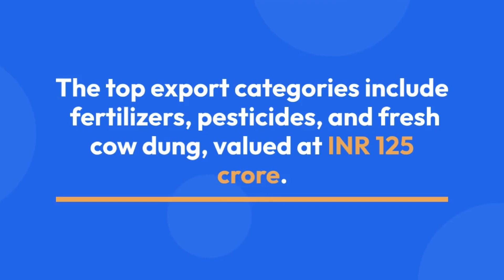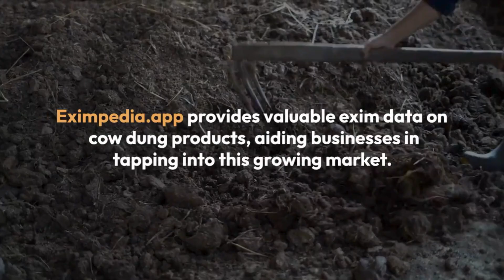Cow Dung Export from India: Sustainable Solutions for the World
India, with the largest cattle population in the world, is a top exporter of cow dung, catering to the increasing global demand for organic fertilizers. In 2023, cow dung exports exceeded a million metric tons, driven by countries like China, Vietnam, and the US. India is a major player in this market, producing around 3 million metric tons of cow dung daily, with Rajasthan leading the production.

Cow dung has various uses, from fertilizers to biogas, and India exports products like fresh manure, compost, and pesticides. Leading exporters include Aginex Business Ventures and Thiva Exim. The top destinations for Indian cow dung exports are the Maldives, the US, Singapore, and Brazil.

For traders, entering the cow dung export market involves registration, sourcing products, and completing necessary documentation. The growing demand for organic alternatives worldwide makes this a profitable business for Indian companies.

EximPedia is an Export-Import data-driven dashboard of 100+ countries with multiple analysis reports. You can empower your exim business by using our services. Eximpedia helps businesses to improve their international business by providing Import and Export data of global countries. Our online dashboard offers direct access to the data of importers and exporters. We keep the data updated regularly with all the updated information, and recent market details.